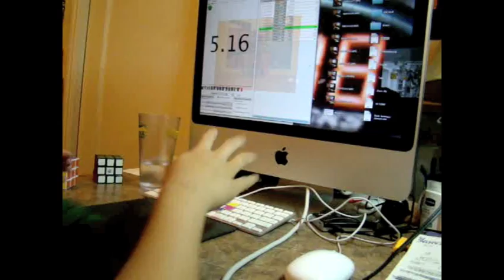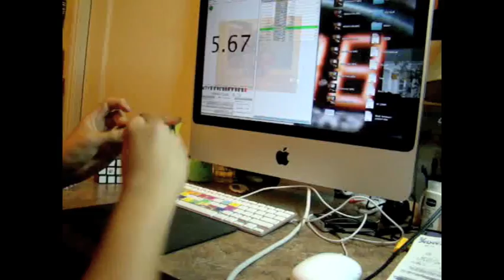Pyraminx 6.72 Average of 5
My PB.